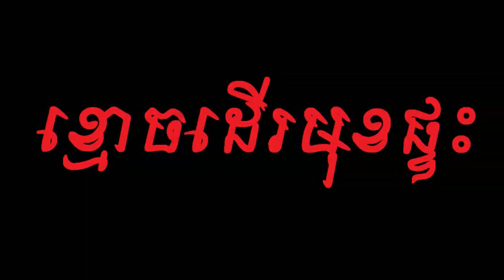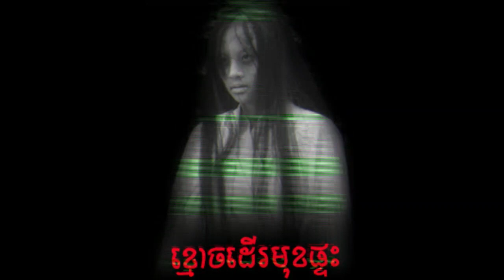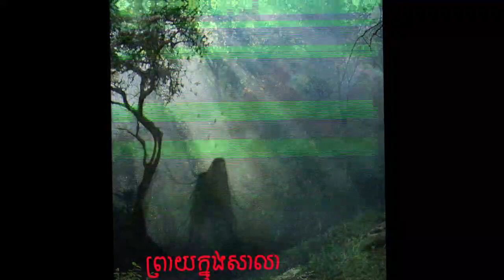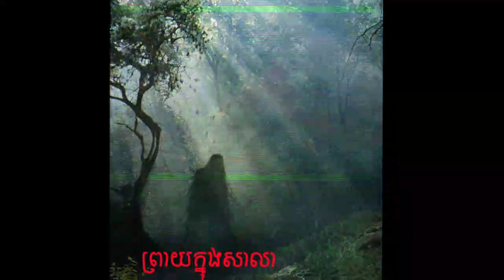រឿងខ្មោចពិត ២រឿងរបស់ប្រិយមិត្ត | Another 2 Fan's Ghost Stories | Khmer Ghost Story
1/ រឿងទី ១ បារមីជូនដំណើរ នេះគឺជារឿងពិតមួយ ដែលបានកើតឡើងទៅលើប្អុនៗមួយក្រុម ដែលនាំគ្នាទៅលេងនៅភ្នំគិរីរម្យ! កាលនោះ ពួកគាត់បានជួបជាមួយនឹង.

2/ រឿងទី ២ ខ្មោចប្ដីដែលប្រពន្ធសម្លាប់ នេះគឺជារឿងខ្មោចពិតមួយ ដែលបានកើតឡើងនៅក្នុងទឹកដីខេត្តកំពងស្ពឺ! គឺមានករណីឃាតកម្មមួយ បានកើតឡើងលើបងប្រុសម្នាក់ បណ្ដាលអោយគាត់ស្លាប់ ក្លាយតៅជាខ្មោចចាំបន្ទប់.

-Nonhuman-អមនុស្ស